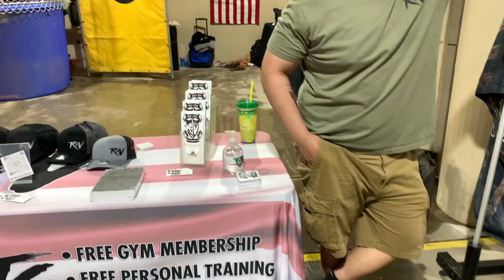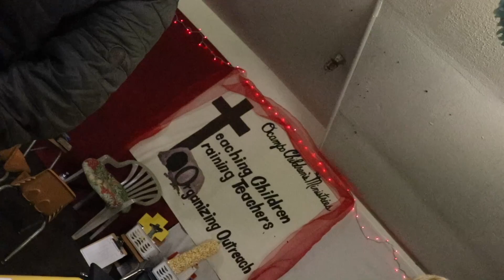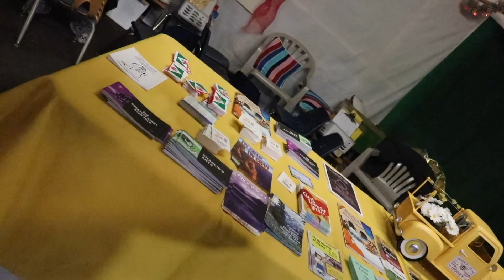FAIR SHENANIGANS 2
BE ADVENTUROUS👽